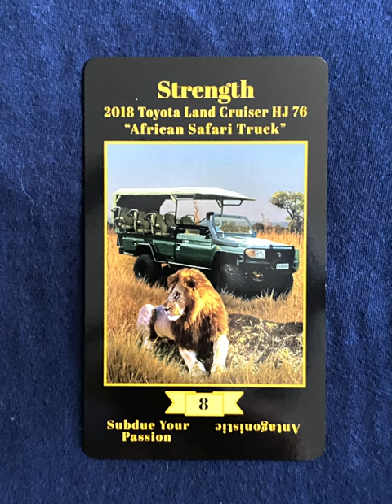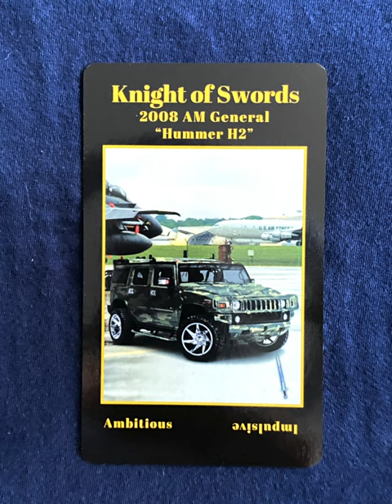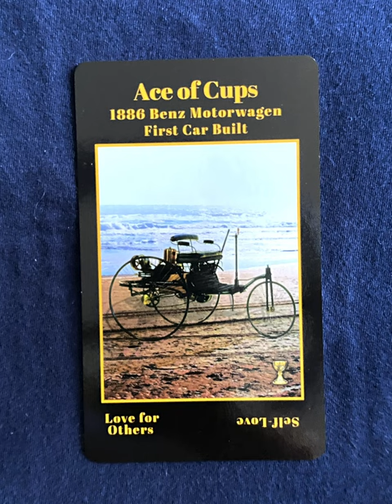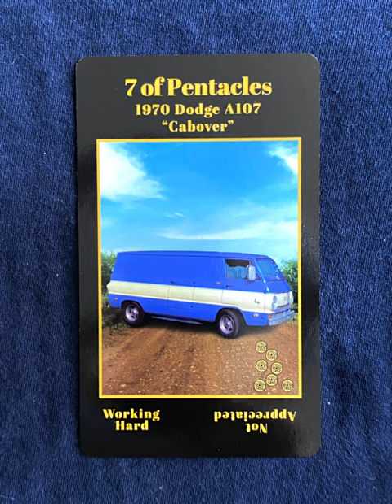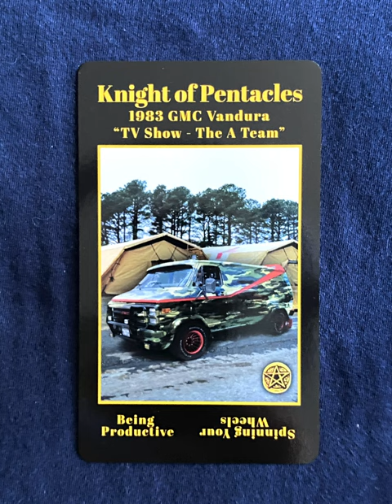Tarot Cars - a tarot deck flip thru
Tarot Cars by SybahMoonMeroe - a tarot deck flip thru
Tarot Cars flip through

Tarot Teasers